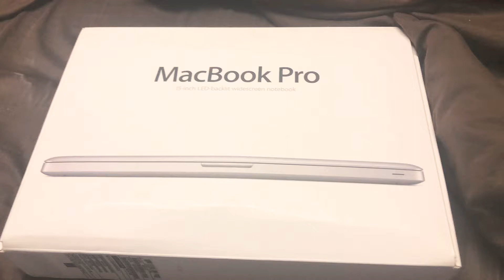First Lapse Video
Might do more it’s fun, I was cleaning my room and this is my special stuff. I organized it so everything fit better in it.